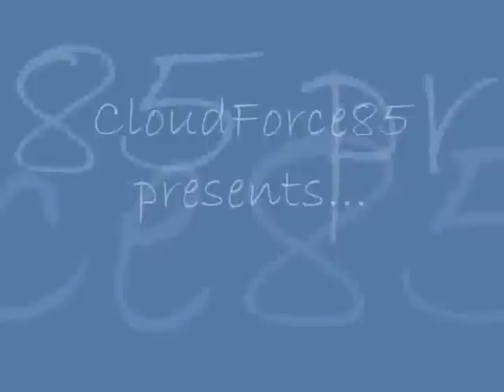Maplestory- Lvl 18X I/L Arch Mage Montage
IGN: Cloud
Guild: Heroes
Note: This is a private server
Don't ask me for the private server, its private...and i don't own it.
Monsters pwned
-Mushmom
-Mushdad
-Griffey
-Zakum ( Eventually )

---UPDATE,3/9/08
1k Views!!! Thanks everyone.